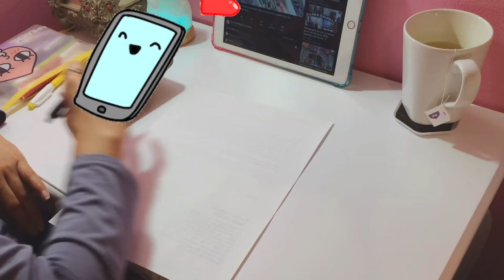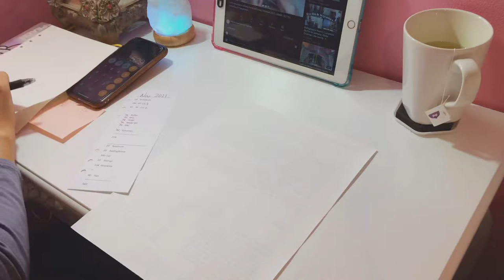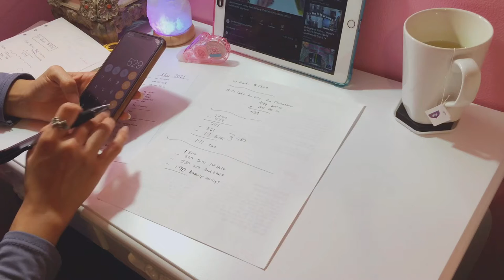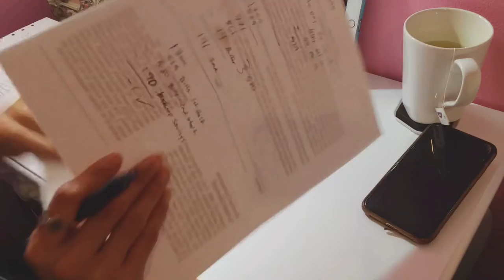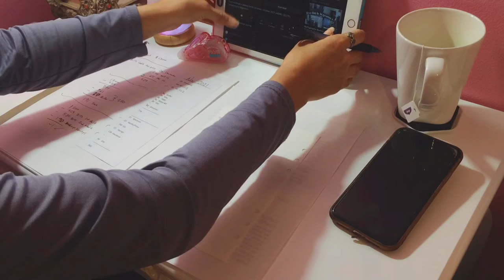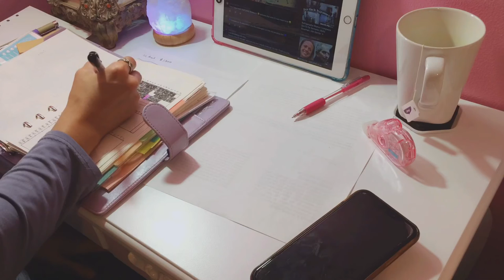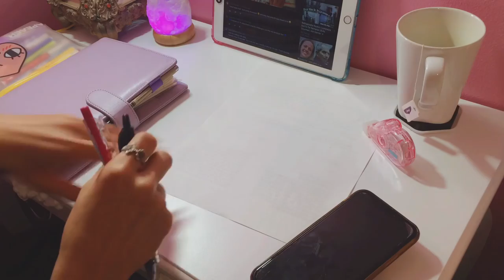Budget With Me ⚜️ With Music ⚜️ November (P2)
November second paycheck. Budget with me, with music, no talking.